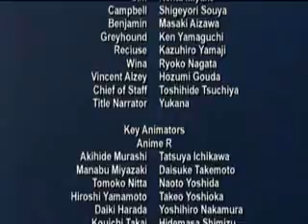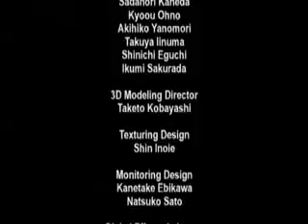LE episode 12 3/3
Episode 12 Discovered Attack